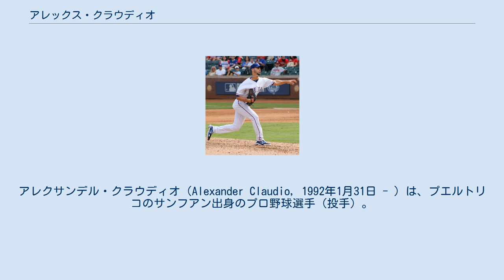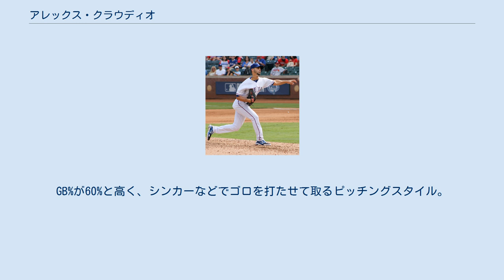アレックス・クラウディオ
アレクサンデル・クラウディオ（Alexander Claudio, 1992年1月31日 - ）は、プエルトリコのサンフアン出身のプロ野球選手（投手）。
左投左打。
 2010年のMLBドラフト27巡目（全体826位）でテキサス・レンジャーズから指名され、プロ入り。
 2014年8月13日に怪我で離脱したダルビッシュ有の代わりにメジャーに昇格し、同日のタンパベイ・レイズ戦でメジャーデビューを果たした。
この年は15試合でマウンドに登り、防御率2.92、投球イニングを上回る奪三振を記録し、奪三振率10.2をマークするなど、活躍した。
 2015年は、前年とほぼ同等の18試合に投げた。
メジャー初勝利を挙げたほか、前年に1.46だったWHIPを1.15まで引き下げた。
奪三振率は低下したが、防御率もわずかながら良くなり、着実に成長の跡を示した。
 2016年は、過去2シーズンの通算試合数よりも多い39試合にリリーフ登板した。
4勝1敗、防御率2.79、WHIP1.26という好成績を記録、防御率はMLBデビュー以来、年々下げて更なる成長の証を残した。
 2017年開幕前の2月8日に第4回ワールド・ベースボール・クラシック(WBC)のプエルトリコ代表に選出された。
3月22日の決勝アメリカ合衆国戦に敗戦し、2大会連続で準優勝となった。
シーズンでは70試合（先発1試合）に登板して4勝2敗11セーブ、防御率2.50、56奪三振を記録した。
 2018年は66試合（先発1試合）に登板して4勝2敗1セーブ、防御率4.48、41奪三振を記録した。
 2018年12月13日、2019年のMLBドラフト1巡目戦力均衡ラウンドA指名権とのトレードで、ミルウォーキー・ブルワーズへ移籍した。
 2019年オフの12月2日にノンテンダーFAとなったが、9日に1年契約を結び直した。
 2020年オフの10月28日にFAとなった。
 2020年12月16日にロサンゼルス・エンゼルスと112万5000ドルの単年契約を結んだ。
 2021年7月25日にDFAとなり、30日に自由契約となった。
 2021年8月10日にボストン・レッドソックスとマイナー契約を結び、傘下のAAA級ウースター・レッドソックスへ配属された。
 左投げのサイドスローで、セットポジションに入る前に腕をくねらせる動作が特徴的。
 球種は、最速88.7mph（約143km/h）・平均85mph（約138km/h）のトップスピンのかかったシンカーを中心に、平均67mph（約108km/h）のチェンジアップ、平均74mph（約119km/h）のカーブ、平均80mph（129km/h）のスライダーを使用する。
GB%が60%と高く、シンカーなどでゴロを打たせて取るピッチングスタイル。